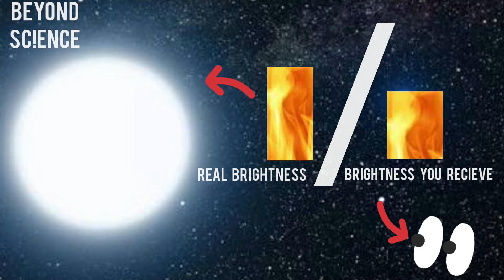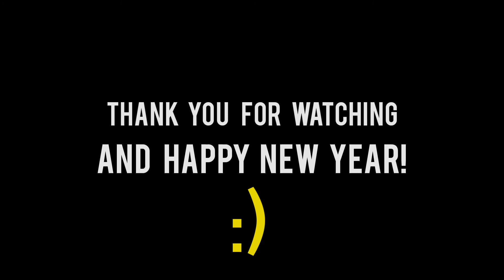Calculating distance of stars: STANDARD CANDLE METHOD?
Hey people,

YouTube:- Ted-ed (How do we measure distances of stars)

0:00 - Introduction
0:17 - Why standard candle?
0:41 - Distance & Light demonstration
1:43 - Standard Candle method
2:15 - Final explanation: standard candle
3:10 - Conclusion & wishes

If you have any suggestions or just wanna have a talk reach me out by mail at

Pranav PD